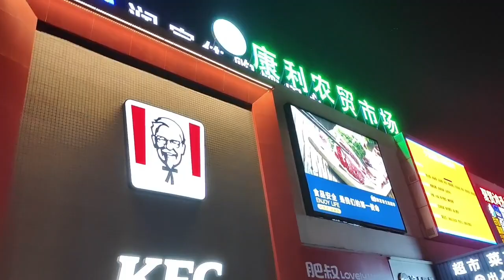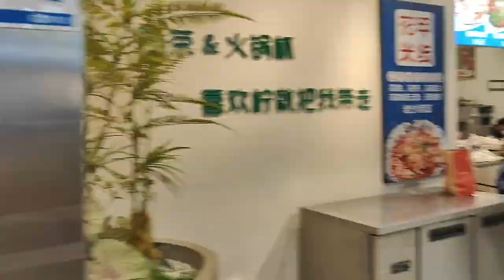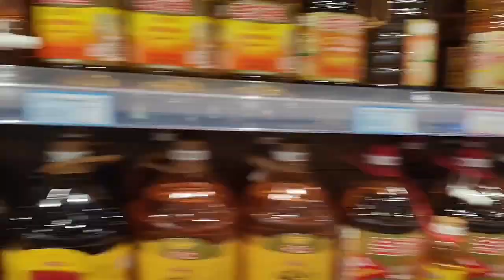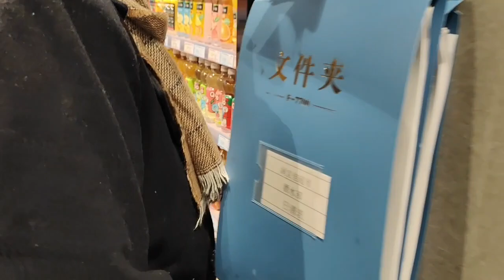Grocery Shopping In CHINA | TR Supermart | Uzma Waqar VLOGS | China Shopping Vlog | vlogs #2023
In Chinese supermarkets, grocery shopping is often a bustling and lively experience, with a wide variety of fresh produce, meats, and seafood on offer. Customers can expect to find everything from local favorites to international brands, and may also encounter unique snacks and drinks not available elsewhere. It is not uncommon for supermarkets to be crowded, especially during peak hours and holidays, but most offer convenient online ordering and delivery options as well.

grocery shopping from TR Supermarket Franchise in China , grocery shopping vlog china,  TR Supermart | Uzma Waqar VLOGS |